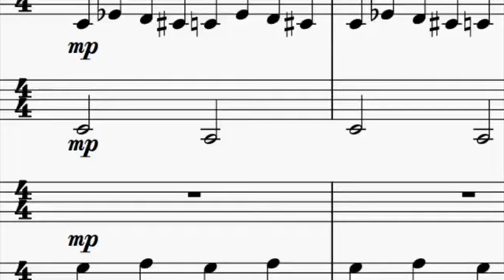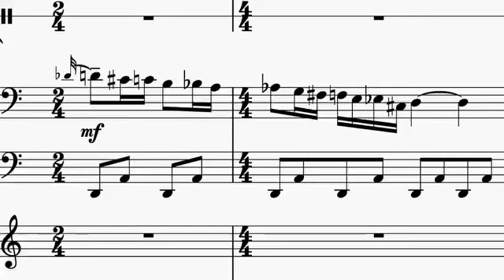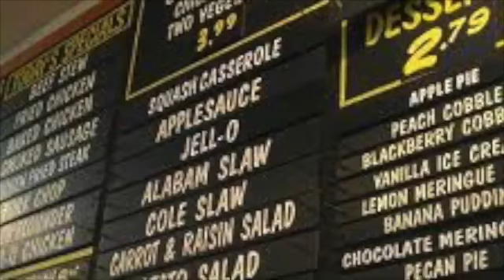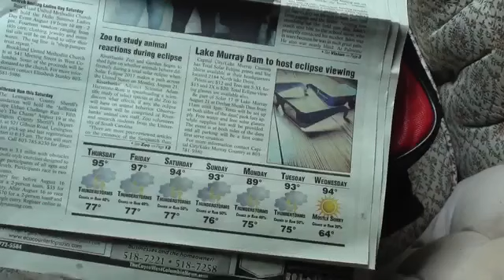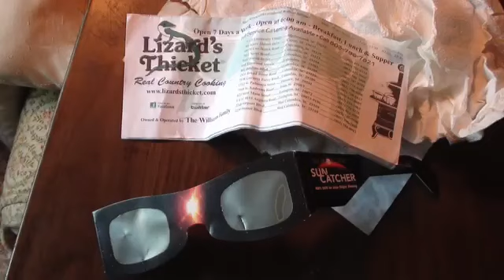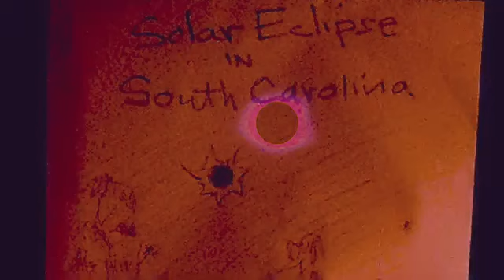SOLAR ECLIPSE in SOUTH CAROLINA ,Music by Keith Van Allen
I went to see the 2017 Solar Eclipse in South Carolina with friend Al Strickland. Later ,I composed this "musical document" of our experience, The  long traffic backed up drive, Finding ground center at a Vape shop south of Colombia, eating lunch at the Lizard's Thicket restaurant, te waiting and clock watching, the growing excitement, The Eclipse itself,and in the magical darkness the twinkling of Mars. Then the Sun comes blasting back and traffic and train go on as usual.